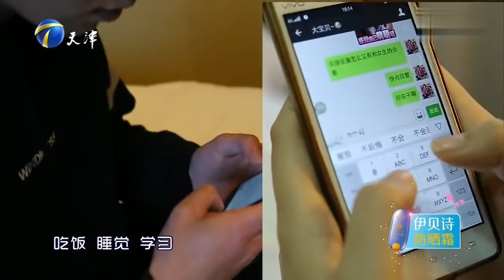爱情保卫战 20170209：男护士被指像小媳妇 女友欲哭无泪